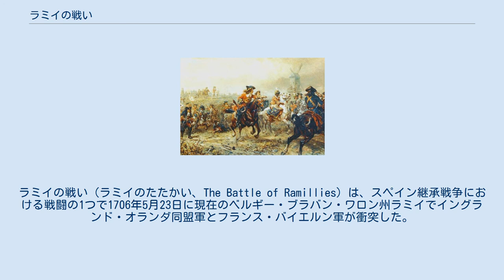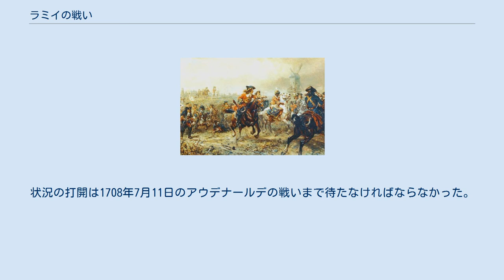ラミイの戦い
ラミイの戦い（ラミイのたたかい、The Battle of Ramillies）は、スペイン継承戦争における戦闘の1つで1706年5月23日に現在のベルギー・ブラバン・ワロン州ラミイでイングランド・オランダ同盟軍とフランス・バイエルン軍が衝突した。
ラミリーの戦いともいわれる。
 1704年にブレンハイムの戦いでイングランド軍総司令官マールバラ公ジョン・チャーチルはオーストリア（神聖ローマ帝国）の将軍プリンツ・オイゲンと共にフランス・バイエルン連合軍を撃破してドナウ川・ライン川流域を奪還、ドイツ戦線を立て直したが、翌1705年、フランスからヴィラール公がモーゼル川方面に派遣され、モーゼル川に向かったマールバラ公の進軍を妨害、6月にヴィルロワ公が南ネーデルラント（ベルギー）からオランダを襲撃したためマールバラ公はモーゼル川から引き返さざるを得なかった。
ネーデルラントではアントワープからナミュールに広がる防衛線を突破（エリクセムの戦い）、退却するヴィルロワを追撃しながらブラバントを転戦していたが、決戦という時に同盟国オランダが回避を主張したため止むを得ず攻撃を中止、成果を出せなかった。
 モーゼル川からライン川に南下したヴィラールはライン川支流のモーデル川流域の都市アグノーを同盟側の将軍バーデン辺境伯ルートヴィヒ・ヴィルヘルムに奪われアルザスに後退したが、イタリア戦線はヴァンドーム公が攻勢に出てミランドラを陥とし、カッサーノの戦いでオイゲン率いるオーストリア軍に勝利、オイゲンの動きを封じて優位に立ったため、1705年は総じて同盟軍に不利な状況となった。
 1706年になると状況は悪化、4月にヴァンドームがカルチナートの戦いでオーストリア軍を破りチロル付近に追い込み、5月にヴィラールも行動を起こし、アグノーを奪還して他のモーデル川流域の都市も奪いモーデル河畔を平定、北上してライン川支流のラウテル川流域も奪い、ドイツ戦線もフランス側有利に転じた。
 ネーデルラントでもヴィルロワがフランス王ルイ14世の指示で攻勢に移り、5月19日にルーヴェンからデイレ川を渡り東のティーネンに向かった。
マールバラ公は9日にハーグを出発、17日にトンゲレンで待機したが、ヴィルロワのこの動きを知るとすぐに迎え撃つ方針を固め、南西に向かい、先にフランス軍がブラバントのラミイに布陣したことを知るとすぐさま戦闘を開始した。
 両軍は小ヘート川を挟んで対峙、フランス軍左翼は小ヘート川左岸の村オートル・エグリーズに配置、中央はオフュという村にヴィルロワとバイエルン選帝侯マクシミリアン2世が待機、右翼は小ヘート川源流付近のラミイから更に南のムエーニュ川北岸の村タヴィエールまで広範囲に布陣した。
対するイングランド・オランダ連合軍も小ヘート川右岸からムエーニュ川北岸まで軍を広げ、左翼はデンマーク騎兵・オランダ歩兵がタヴィエールから東のフランクネー付近に布陣、ムエーニュ川と小ヘート川源流の間の街道はオランダの部将アウウェルケルク卿がオランダ騎兵を率いて待機していた。
中央はマールバラ公が、右翼はイングランドの部将オークニー卿、ラムリーが布陣していた。
 開戦前にマールバラ公は左右両翼に騎兵を配置したが、部将達は反対した。
左翼は障害物の無い平原なので問題ないが、右翼の小ヘート川両岸は湿地帯で馬の通行が出来ないことが理由だったが、マールバラ公は聞き入れず配置を変更しなかった。
 1時過ぎに砲撃戦が開始、マールバラ公は右翼に進軍を命令、オークニー卿はラムリーの騎兵の援護を受けつつ小ヘート川を渡りオートル・エグリーズを攻撃した。
ヴィルロワはマクシミリアン2世と共に中央から左翼に移動、合わせて右翼から軍勢の一部を割いて左翼に回して増強を行った。
 だが、それはマールバラ公の罠だった。
マールバラ公は敵右翼を警戒し、陽動として左翼を攻撃して右翼の分散を図ったのである。
結果、右翼は手薄となり、イングランド軍左翼のオランダ歩兵がフランクネーとタヴィエールを占拠、奪回しようと向かってきたフランス軍を返り討ちにした上、デンマーク騎兵が右翼を突破、逆に右翼に回り込むまでになった。
マールバラ公とアウウェルケルク卿も進撃してフランス軍と激戦を繰り広げた。
 更にマールバラ公は部下のカドガンを通してオークニー卿に後退を命令、右翼に控えていた騎兵を左翼に回して平原に戦力を集中した。
対する...